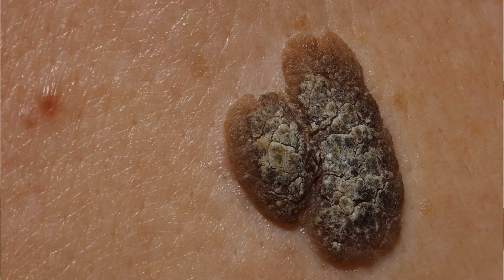Skin Growths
Skin tags, senile warts (seborrheic keratosis), cherry angioma and other skin growths explained by dermatologist, Dr. Shukla. Learn about the features of these growths and their treatment. Hindi video.

Accessing or otherwise using this channel or communication with Dr. Shukla on this channel does NOT establish a doctor-patient relationship. Providing any personal or medical information on this channel is not recommended. If you chose to provide any personal or medical information on this channel it does NOT establish a doctor-patient relationship.
Always consult with your doctor or qualified medical provider and follow their advice regardless of any information obtained on this channel.

This channel makes no warranties concerning the accuracy, timeliness and completeness of information and content available on this channel.
Any reliance on any information provided by this channel is solely at the user’s risk.

Please remember that anything you post on this channel are NOT private and can be seen by other people, therefore please do not post anything you do not want everyone on internet to read.
This channel or Dr. Shukla are not responsible or liable for the comments or content posted by the users of this channel.